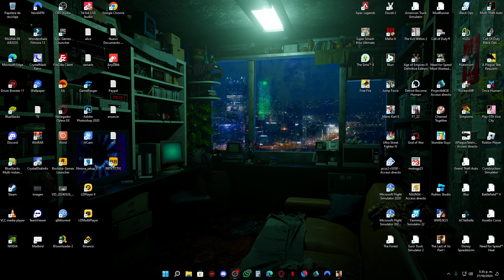Un Dia Reparando Mi PORSCHE GT-R ¡RUN RD!